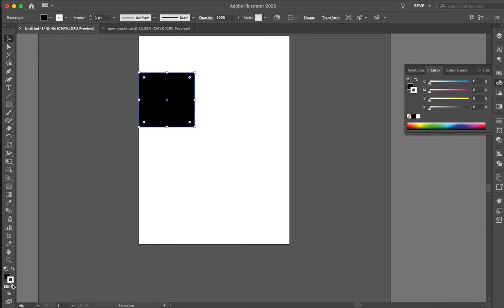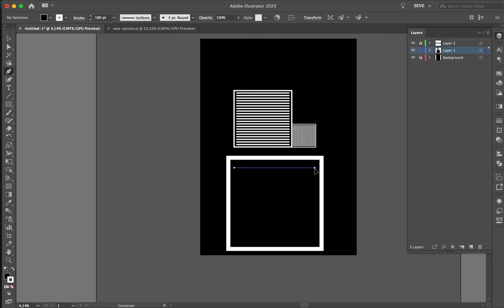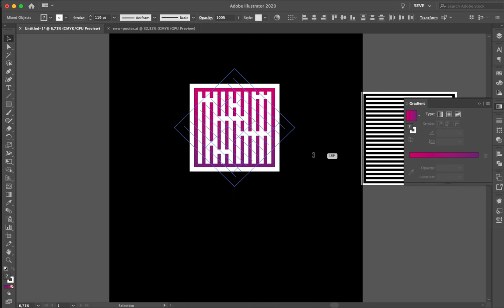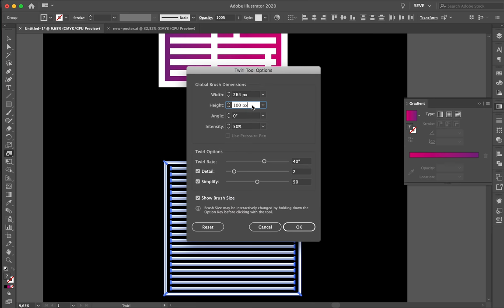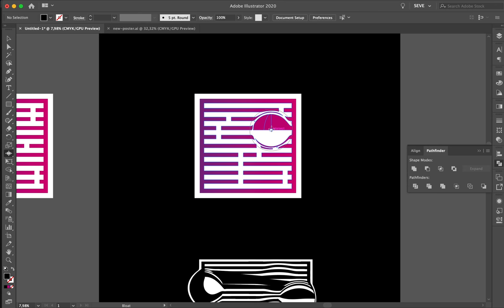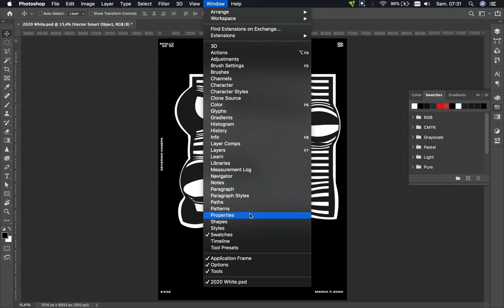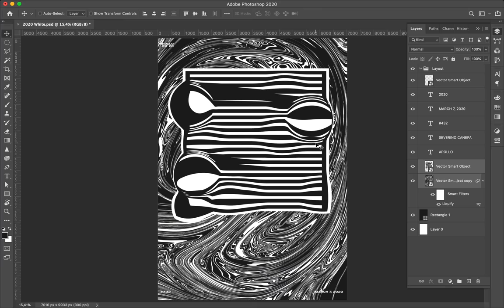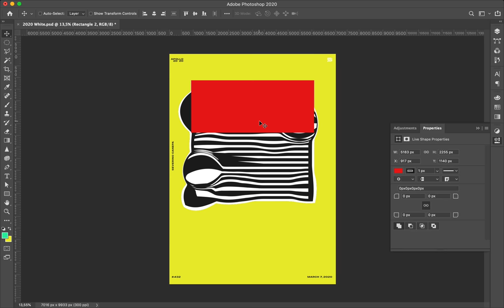Speed Art Poster Tutorial #432 Inmate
Vector artwork I realized in Illustrator with simple shapes and then finished with Photoshop.